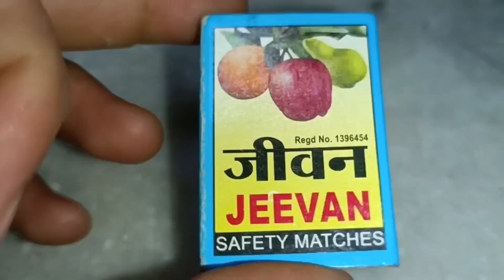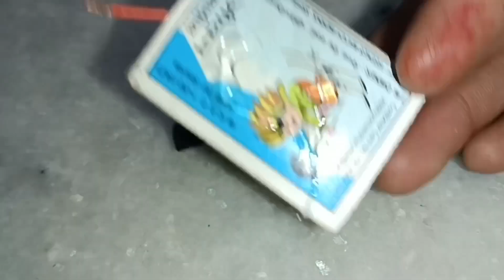How To Make Match Box Helicopter Car At Home DIY - Project !! Matchbox mini Truck Helicopter 🚁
make quadcoper at home make quadcopter
easy way to make drone
flying drone
Matches box drone
How to make rc helicopte at home
how to make match box helicopter car at home
How to make helicopter matchbox helicopter toyHelicopte

DIY Helicopter || How to make a Helicopter
How to Make a Drone || 100% working

How To Make Helicopter Matchbox Helicopter
how to make drone at home remote control
how to make drone at home easy that can fly
How to make drone with motor